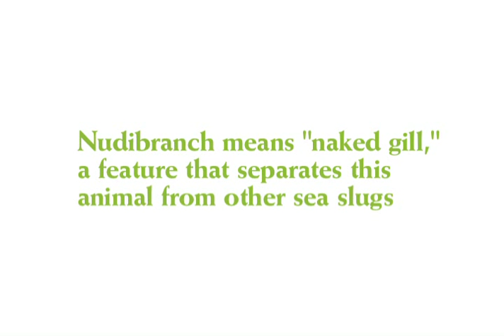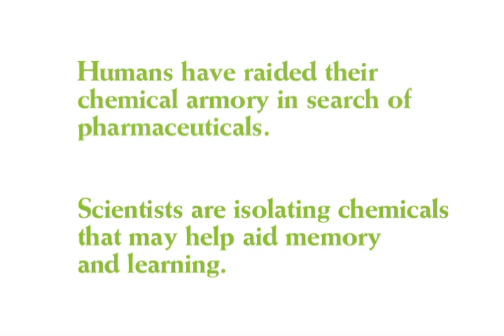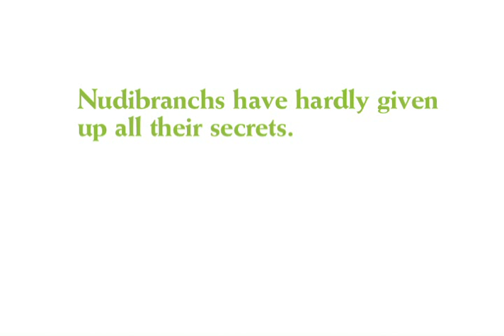Living Color by David Doubilet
Nudibranchs